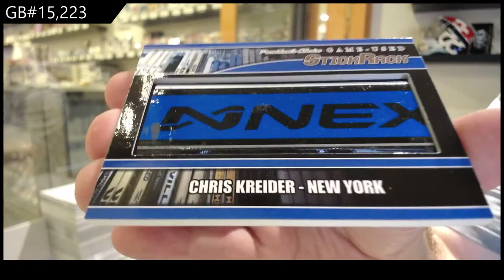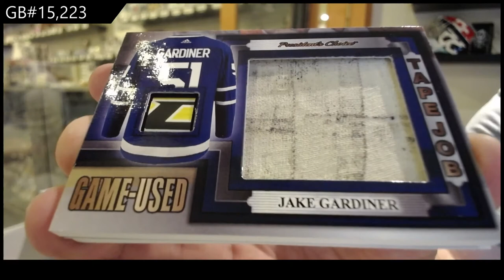2021 Presidents Choice StickRack Hockey 2 Box Break - C&C GB #15,223